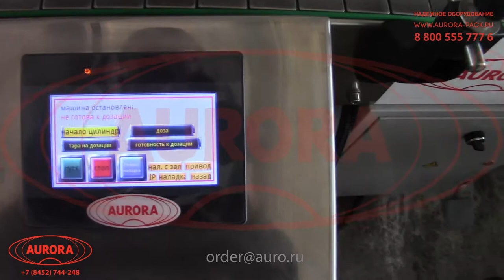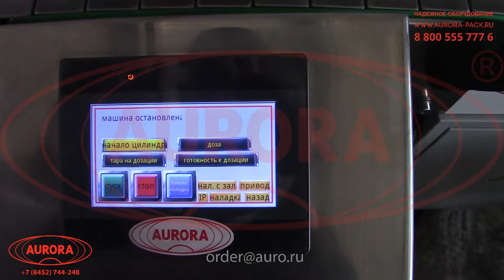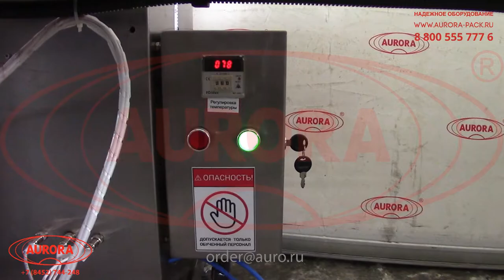Полуавтомат розлива кислот и взрывчатых продуктов с мешалкой и рубашкой подогрева МД-500Д1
В данном видео показана работа полуавтомата розлива кислот и взрывчатых продуктов с линейным транспортером, накопительными столами, мешалкой и рубашкой подогрева МД-500Д1.

Описание:

Поршневой полуавтоматический дозатор в специальном исполнении реализует высокоточную фасовку кислотосодержащих и взрывчатых веществ в тару. Машина отличается широким набором функций и представляет собой комплекс нескольких установок. В состав комплекта включен линейный пластинчатый конвейер, который транспортирует тару между рабочими станциями, а также накопительные столы для подачи и выгрузки флаконов. Данное исполнение обеспечивает непрерывную фасовку продукта в поточном режиме. За счет наличия датчика тары в зоне розлива продукт подается автоматически, по сигналу устройства. Все остальные операции также автоматизированны.

С более подробным описанием данного оборудования Вы можете ознакомиться на нашем сайте по ссылке

Характеристики:

Диапазон объёма дозирования, гр.: 10-100;
Погрешность точности дозирования: 5%;
Количество дозирующих сопел, шт.: 1;
Ёмкость приёмная, л: 30;
Потребляемая мощность, кВт: 5;
Требуемое давление воздуха компрессора, МПа: 0,6-0,8;
Габаритные размеры, мм: 650х550х1800;